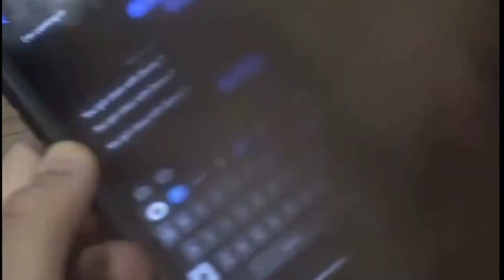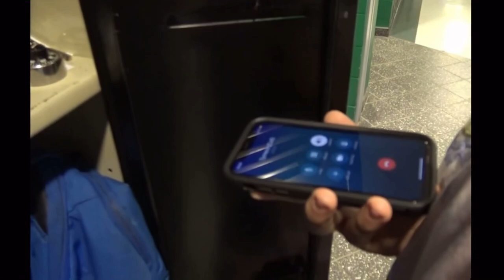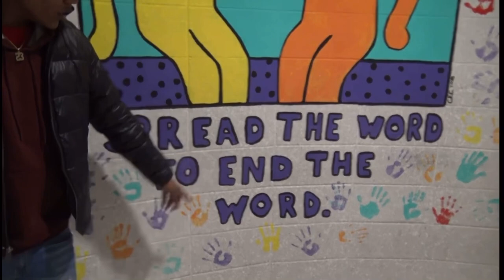NEVER TRUST( Movie 🎥) proctor school 🏫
COMMENT WHAT KIND OF VIDEOS YALL WANT ME TO DO IN THE NEXT VIDEO⬇️⬇️